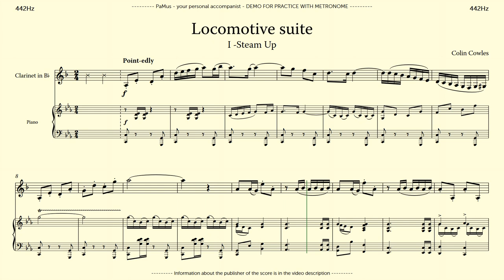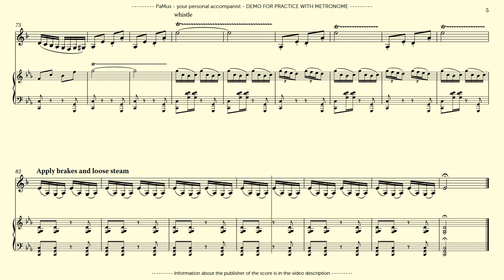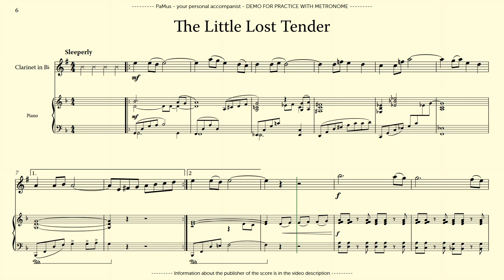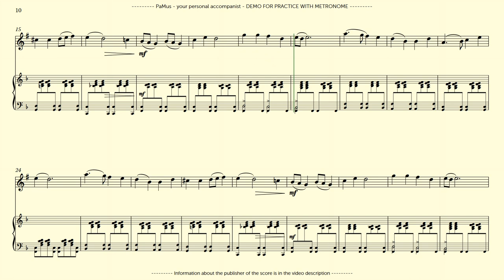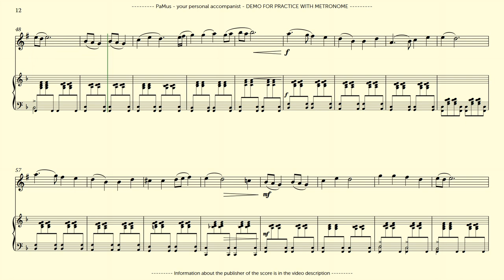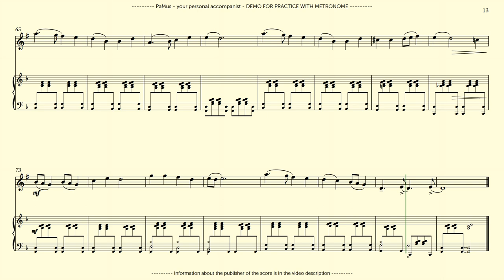Colin Cowles: Locomotive suite for clarinet and piano, accompaniment 442Hz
- no ads
- full tracks

PaMus Flow - Global Music Competition